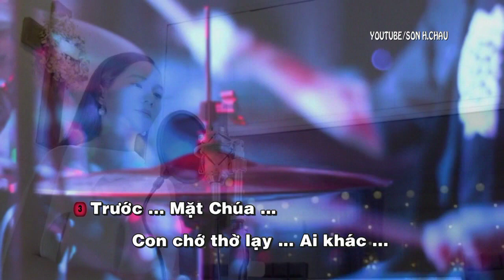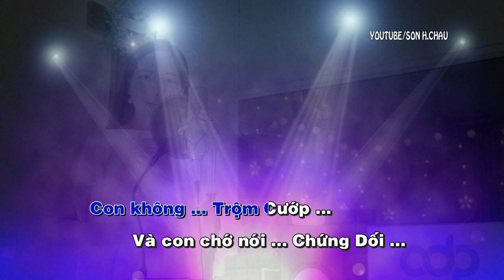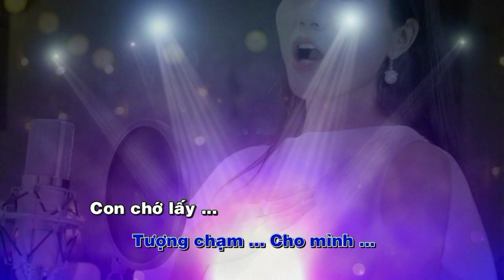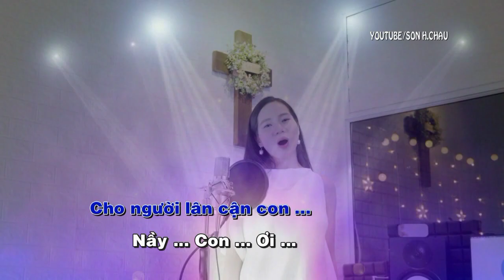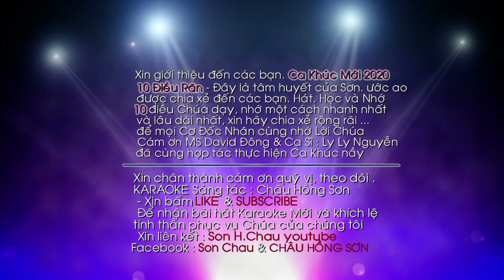MƯỜI ĐIỀU RĂN KARAOKE SÁNG TÁC CHÂU HỒNG SƠN NHẠC THÁNH TIN LÀNH